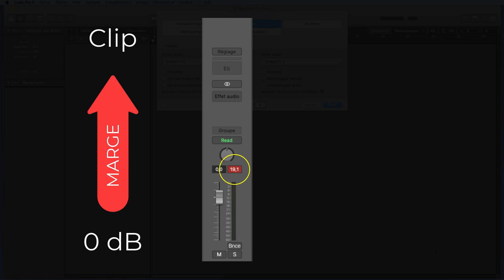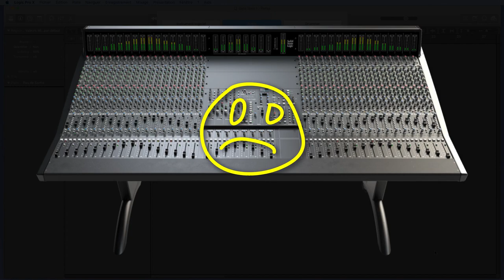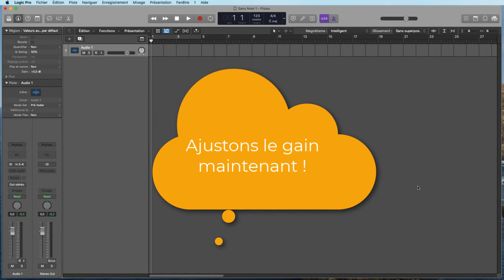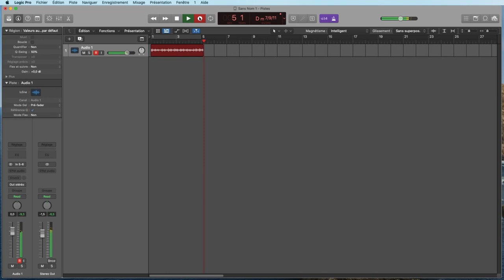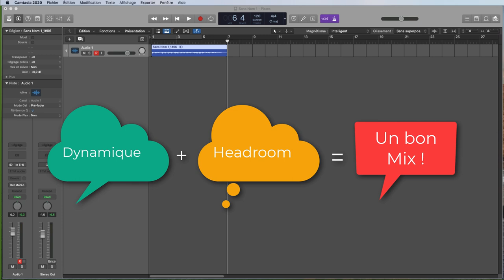Tutoriel Logic Pro X (en Français): comment bien réussir son enregistrement audio dans Logic.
Dans cette petite vidéo, je vais vous montrer comment bien réussir votre enregistrement audio dans Logic Pro X. N'hésitez pas à vous abonner, à activer la cloche pour ne rien rater des prochaines vidéos, et à laisser un petit pouce bleu si ce tuto vous a plu. Merci ! :) Rejoignez-nous sur le groupe Facebook francophone dédié à Logic Pro X juste